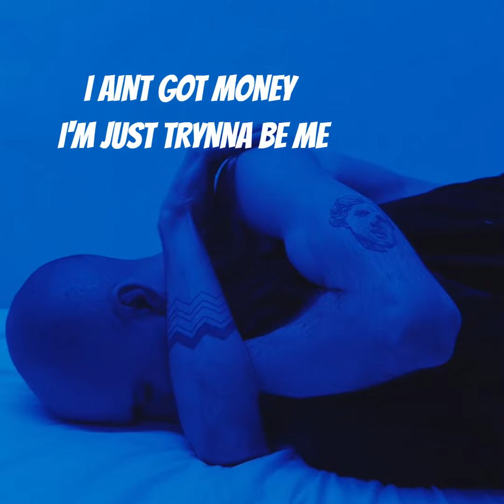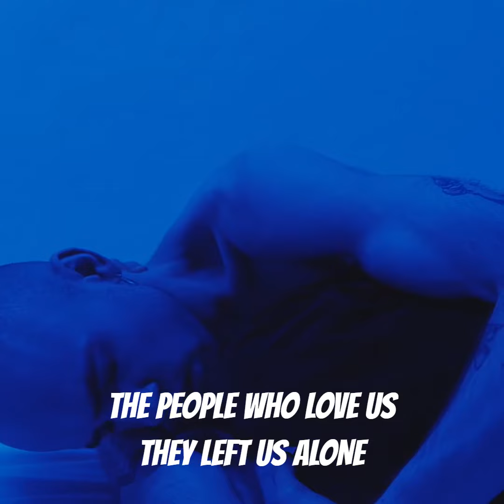Junior Gotit - Save Me